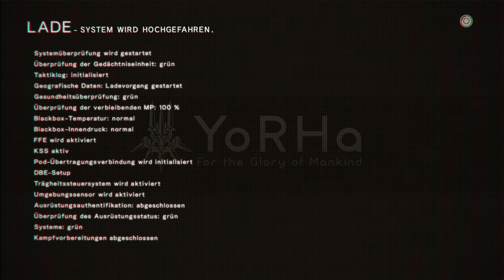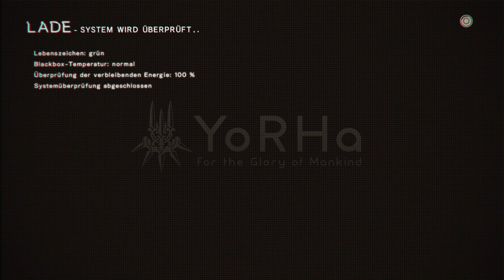Das Erzählen der Wahrheit - Lets Play Nier Automata #43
Jetzt wo wir herausgefunden haben, was mit der Freundin des Wiederstandsmitgliedes passiert ist, wird es auch an der Zeit, dass wir Ihr berichten.
Dabei erzählen wir ihr die Wahrheit und dies lässt sie verstummen...

Hier starte ich mein allererstes Let's Play von Nier:Automata. EIn Spiel welches ich persönlich aufgrund seiner Story und Musik gerne spiel. Die Menschheit ist fast vernichtet und wir kämpfen als Androids gegen die Maschinen, die durch Aliens fast die Menscheit ausgelöscht haben. Ob die Menschheit wieder auf der Erde überleben kann, werden wir hier in dem Lets Play herausfinden.